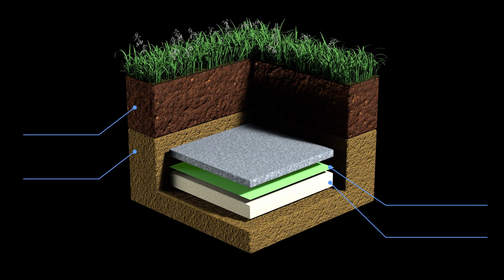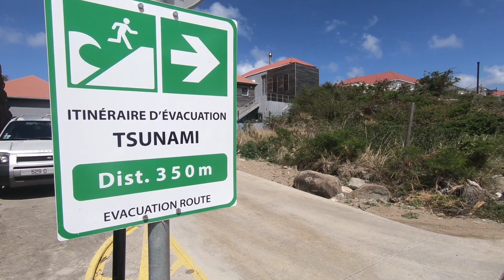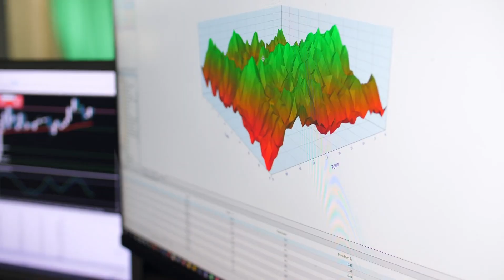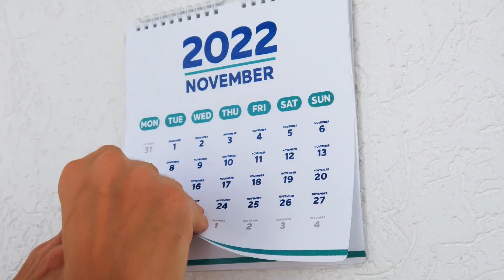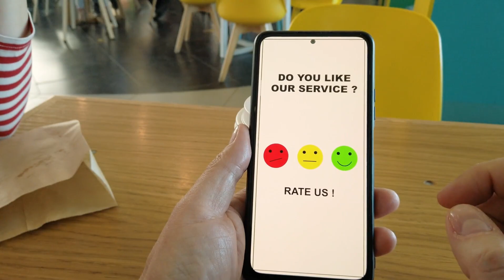A Huge Underwater Volcano Has ERUPTED Beneath the Earth That Could Wipe Out Everything